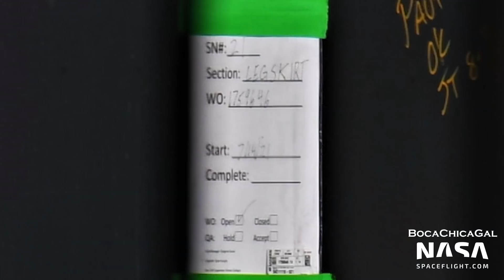Raptor Engines Removed From Booster 4 | SpaceX Boca Chica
Super Heavy Booster 4's Raptor engines continue to be removed as workers inspect and replace Ship 20's heat shield tiles. Parts of Ship 21 were spotted, and a new crane arrived.

Video and Pictures from Mary (@BocaChicaGal). Edited by Nate Sheilds.

0:00 - Sunrise Over Boca Chica
0:40 - Workers Continue Ship 20 Heatshield Inspections
3:20 - Ship 21 Aft Dome
3:40 - Ship 21 Leg Skirt
4:20 - Work Continues on the Orbital Launch Site
5:20 - Booster 3 Watches Over the Launch Site
5:40 - Work Continues on the Quick Disconnect Arm for the Launch Tower
6:50 - GSE 6 Parked at the Launch Site
7:10 - Orbital Launch Site Tank Farm
7:30 - GSE 6 Prepared for Lift
9:10 - Workers Inspecting and Marking Heatshield Tiles
10:30 - Work Continues on the New Structure
11:00 - The Gas Well Site
11:40 - Booster Thrust Simulator
12:00 - Crews Replacing Heatshield Tiles on Ship 20
12:40 - More Crew Continue Work on Booster 4 in the High Bay
13:00 - Work Continues on the Orbital Launch Table
13:40 - Scaffolding Being Removed from the Launch Tower
14:30 - More Raptor Engines are Removed from Booster 4
14:50 - Raptor Waiting to Go Back to Storage or McGregor
15:50 - A Grove GMK5275 Arrives in Boca Chica
16:30 - Liebherr Crane Parts